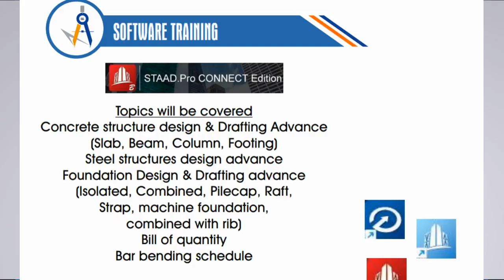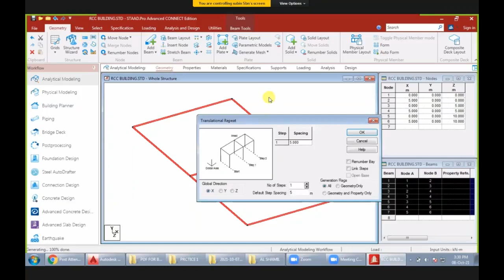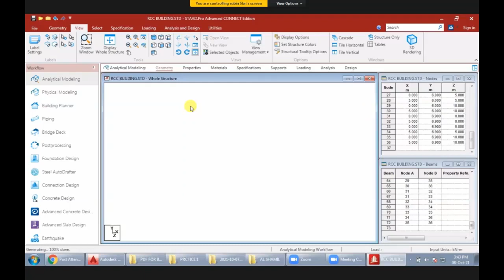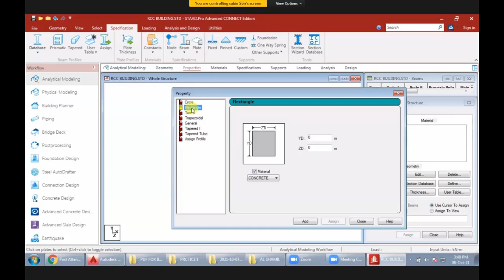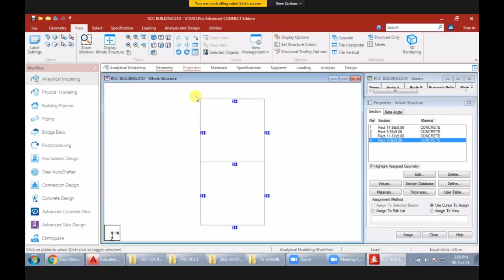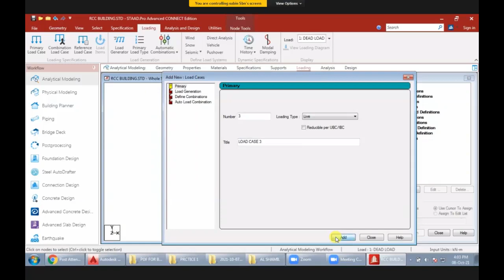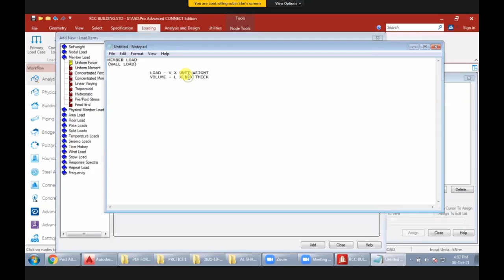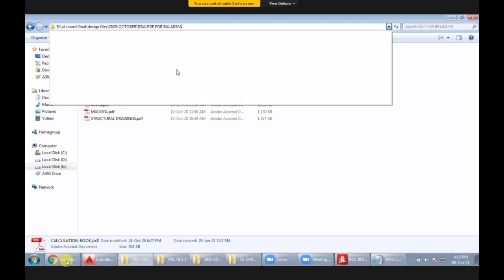STAAD.Pro CONNECT EDITION TUTORIALS_RCC BUILDING DESIGN_STAAD PRO ONLINE TRAINING_TAMILCADD_PART 1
HOW TO DRAW SECTION IN AUTOCAD_ANNOTATION FOR MATERIALS_AUTOCAD ONLINE TRAINING_BUILDING SECTION

HOW TO DRAW BUILDING SECTION_AUTOCAD ONLINE TRAINING_SECTION DETAILING IN AUTOCAD_TAMILCADD

AutoCADD ONLINE CLASS_HOW TO DRAW ELEVATION IN AUTOCAD _TAMILCADD_APPROVAL PLAN REQUIREMENTS

AUTOCAD ONLINE TRAINING_TAMILCADD_VASTU AND UNIT CONVERSTION_FORMAT TOOLS_FLOORPLAN BASICS FOR CIVIL

உங்களுக்கு வேறு ஏதேனும் சந்தேகங்கள் இருந்தால் கமன்ட் செய்யவும் நன்றி

 we will upload video soon for that...!